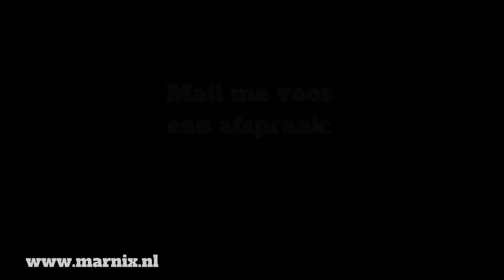Waarom tips niet helpen bij chronische angst.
Omdat ik vaak blogs en filmpjes post over angst en paniek, word ik regelmatig om advies gevraagd door mensen die hier last van hebben. Ze willen altijd tips, maar waarom heb je daar zo weinig aan?